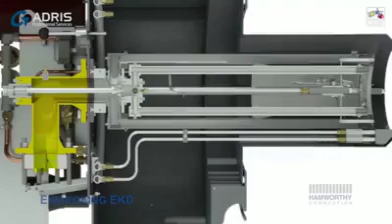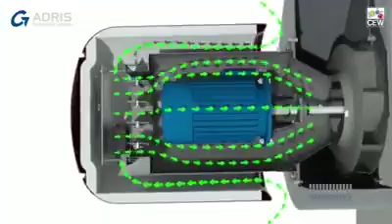Boiler internal fiting & working. बॉयलर की इंटर्नल फिटींग कैसी होती है.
Type of valve, all type valve, valve kitne prakar ke note hai, all type valve name and photos.

Is videos me apko sabhi Tarah ke valve ki jankari milegi  video ko end tak dekhe

Kg, Psi, Bar  में प्रेशर को कैसे कन्व्हर्ट करे, kg, psi, bar me pressure ko kaise  convert kare.

What is the difference of P.R.V & P.S.V     P.R.V आणि P.S.V  मध्ये काय फरक आहे.    P.R.V  AUR  P.S.V  me kya fark Hai.

Is channel per apko boiler ki Puri jankari mil jayegi.

How to work flow meater, फ्लो मीटर कसा काम करतो , फ्लो मिटर कैसे काम करता है.

High pressure steam boiler manufacturing,coal fire boiler,oil fire, boiler, briquette fire boiler question And answer.
N.r.v valve.